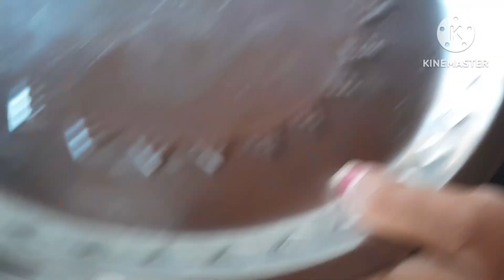নতুন আলুর টক ঝাল মিষ্টি রেসিপি।। গুঁড়ো আলুরদম।tokjhalmisti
নতুন আলুর টক ঝাল মিষ্টি আলুরদম রেসিপি।। গুঁড়ো আলুরদম।tokjhalmisti